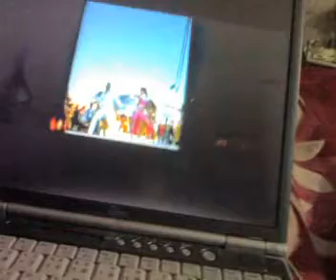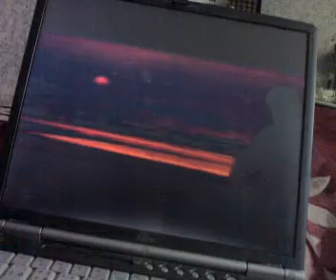I AM WITH BROTHER-1.